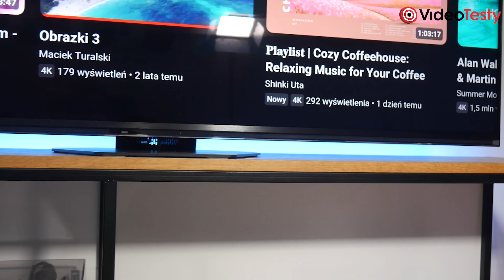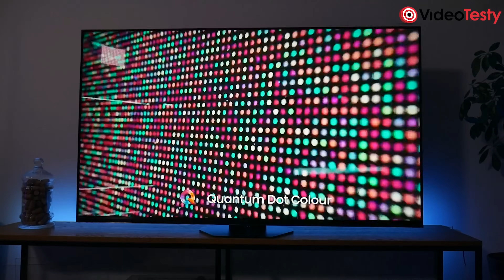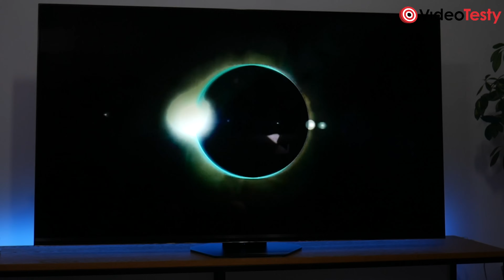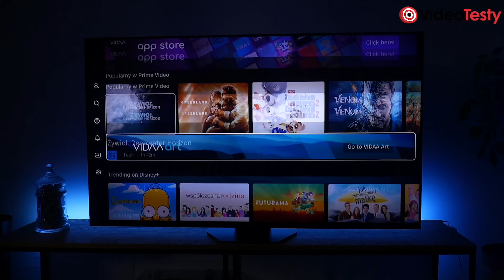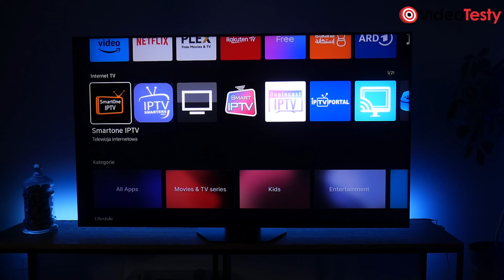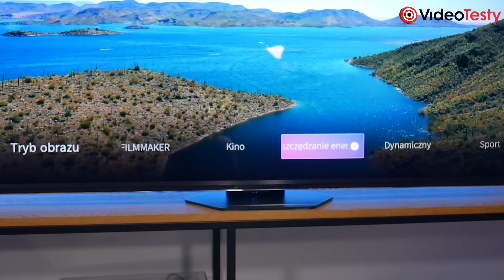Hisense 65U8NQ - telewizor Mini LED z dobrym obrazem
Hisense 65U8NQ to ULED czyli telewizor z podświetleniem MINI LED z matrycą VA pokrytą filtrem z kropek kwantowych znanym lepiej jako QLED. Rozwiązanie, które zyskało sobie przychylność znawców i krytyków na całym świecie. Jednak w przypadku U8NQ jest to bardzo zaawansowana technologia, prezentująca wręcz najwyższe parametry jakie udało się wycisnąć z tego rodzaju ekranów.

Szukasz Telewizora? Zobacz nasz Ranking Telewizorów ➜

Materiał powstał przy współpracy z producentem Hisense. Wyniki i opinie o produkcie są bezstronne. Partner odcinka nie ma wpływu na merytoryczną warstwę materiału.

Ekipa
VideoTesty.pl